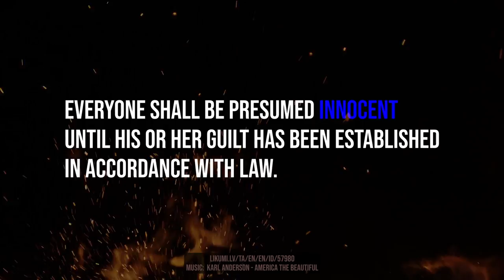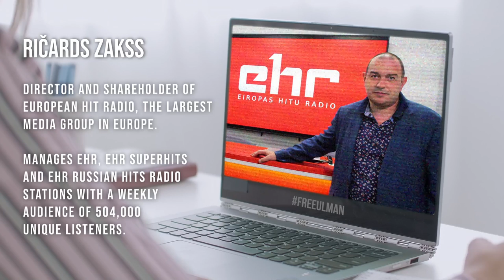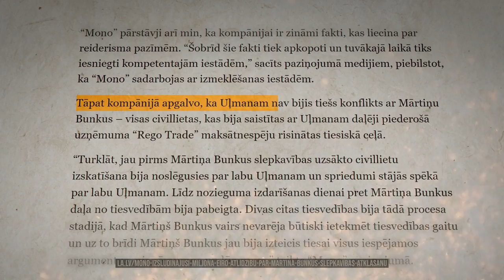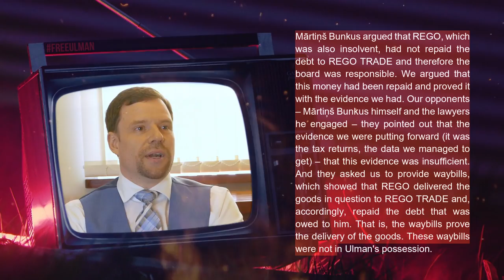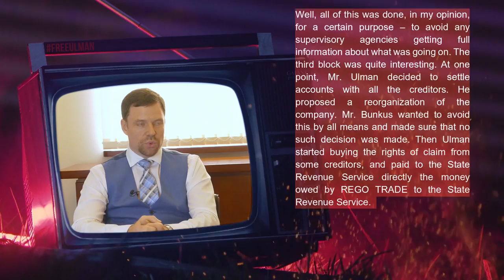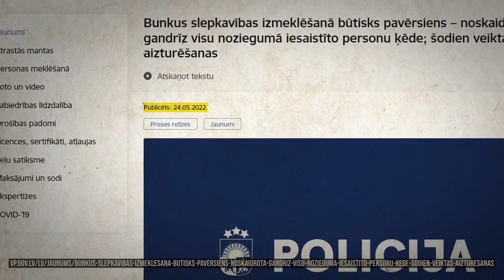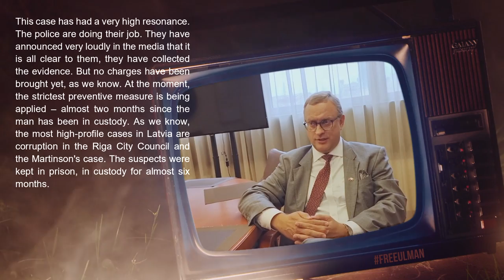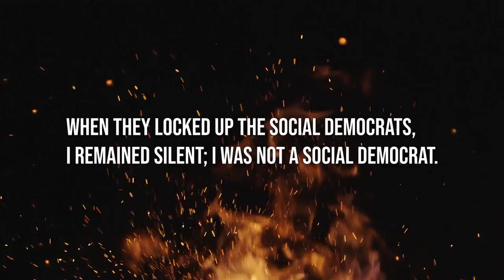Episode 3. New Action-Packed Series! What is happening in Latvia?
Episode 3.

Watch the documentary film:
What Led To The Murder Of The Insolvency Administrator Martins Bunkus?